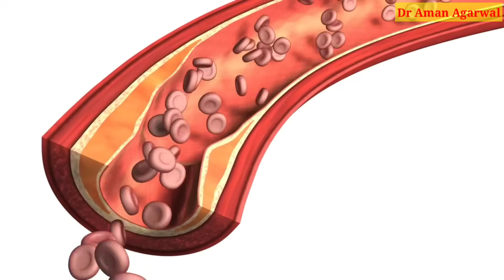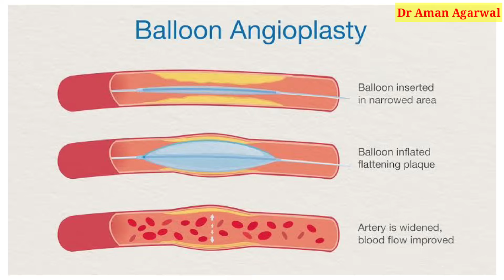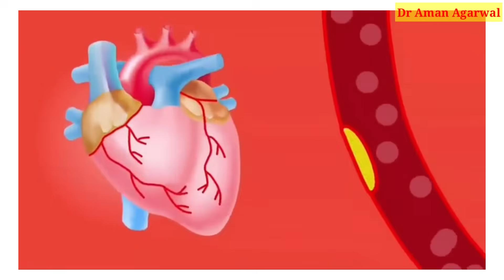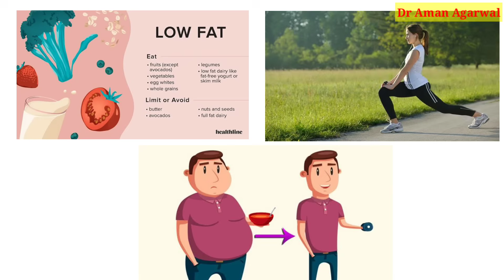Angiography ओर Angioplasty क्या है || किसे करानी चाहिए || एंजियोग्राफी कैसे होती है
Angiography is a type of X-ray used to check blood vessels.

Blood vessels do not show clearly on a normal X-ray, so a special dye needs to be injected into your blood first.

This highlights your blood vessels, allowing your doctor to see any problems.

The X-ray images created during angiography are called angiograms.

Why angiography is used

Angiography is used to check the health of your blood vessels and how blood flows through them.

It can help to diagnose or investigate several problems affecting blood vessels, including:

atherosclerosis – narrowing of the arteries, which could mean you're at risk of having a stroke or heart attack

peripheral arterial disease – reduced blood supply to the leg muscles

a brain aneurysm – a bulge in a blood vessel in your brain

angina – chest pain caused by reduced blood flow to the heart muscles

blood clots or a pulmonary embolism – a blockage in the artery supplying your lungs

a blockage in the blood supply to your kidneys

Angiography may also be used to help plan treatment for some of these conditions.

What happens during angiography

Angiography is done in a hospital X-ray or radiology department.

For the test:

you'll usually be awake, but may be given a medicine called a sedative to help you relax

you lie on an X-ray table and a small cut (incision) is made over 1 of your arteries, usually near your groin or wrist – local anaesthetic is used to numb the area where the cut is made

a very thin flexible tube (catheter) is inserted into the artery

the catheter is carefully guided to the area that's being examined (such as the heart)

a dye (contrast medium) is injected into the catheter

a series of X-rays are taken as the dye flows through your blood vessels

The test can take between 30 minutes and 2 hours. You'll usually be able to go home a few hours afterwards.

Read more about what happens before, during and after angiography.

Risks of angiography

Angiography is generally a safe and painless procedure.

But for a few days or weeks afterwards it's common to have:

bruising

soreness

a very small lump or collection of blood near where the cut was made

There's also a very small risk of more serious complications, such as an allergic reaction to the dye, a stroke or a heart attack.

Read more about the risks of angiography.

Types of angiography

There are several different types of angiography, depending on which part of the body is being looked at.

Common types include:

coronary angiography – to check the heart and nearby blood vessels

cerebral angiography – to check the blood vessels in and around the brain

pulmonary angiography – to check the blood vessels supplying the lungs

renal angiography – to check the blood vessels supplying the kidneys

Occasionally, angiography may be done using scans instead of X-rays. These are called CT angiography or MRI angiography.

There's also a type of angiography that's used to check the eyes, called fluorescein angiography. It's different to the other types of angiography and is not covered in this topic.

Angiography in hindi , angiography procedure , angiography test, angiography kese hota hai , angiography kb karae, angioplasty in hindi , angioplasty kese hoti hai